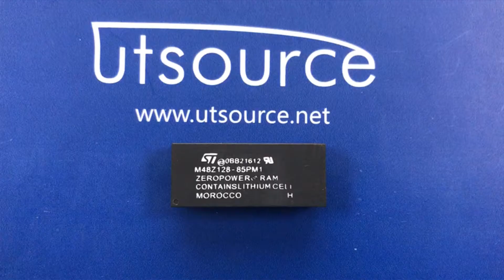M48Z128-85PM1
Specifications：
Encapsulation: DIP-32
Brand: STMicroelectronics